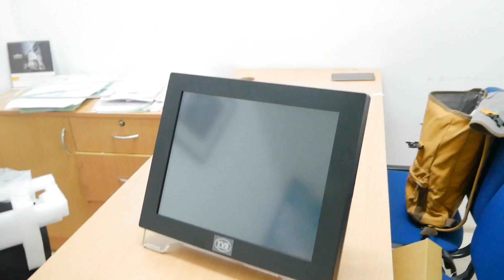Touch screen monitor with restaurant software and printer full set up on EMI.